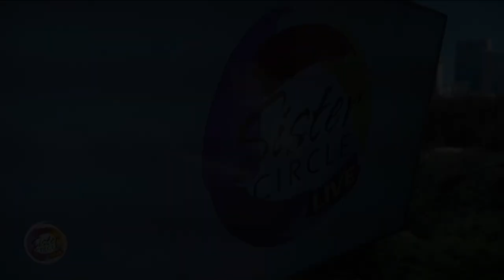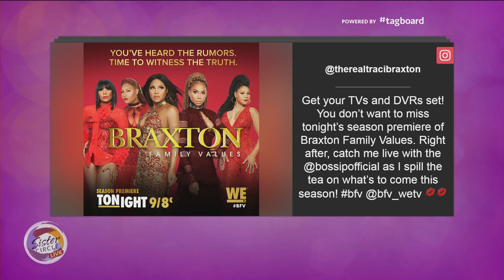Sister Circle | Traci vs. Trina Braxton + Traci's Album "On Earth" | TVOne